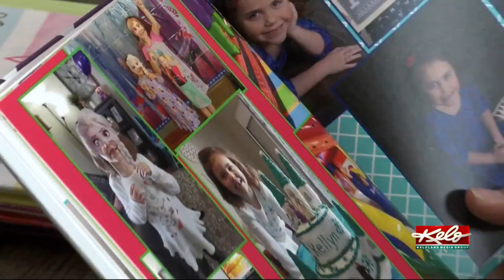Two families come together through open adoption